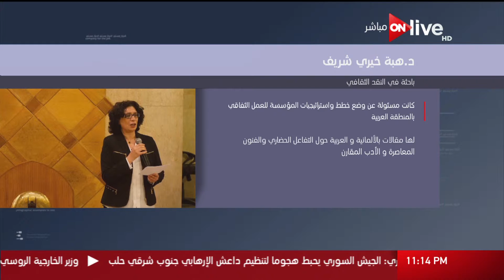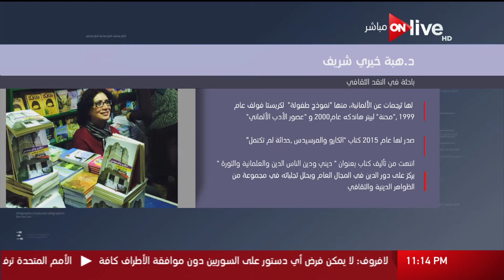الحوار مستمر - السيرة الذاتية للمسيرة العلمية والعملية للدكتورة هبة شريف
من حلقة الحوار مستمر - بتاريخ 27 يناير 2017
الموقع الرسمي للقناة  ..